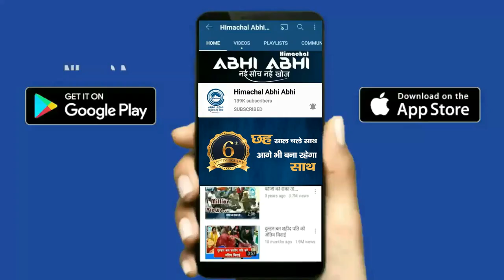राजन सुशांत पर ठोकूंगा 2 करोड़ का मानहानि का दावा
Dharamshala: Rakesh Pathania said that he will file a defamation claim of Rs 2 crore against Dr. Sushant.